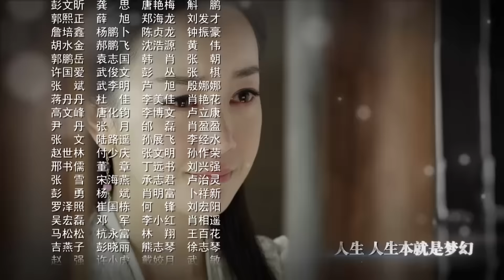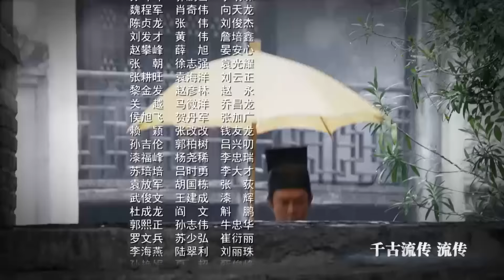【古装 ENG SUB】惊世奇侠04 Amazing Hero丨北宋少侠勇于挣脱腐朽的官场桎梏，智破重重的离奇迷案！黄维德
北宋仁宗年间，枢密使张德林带兵取得边关大捷，契丹国将公主献给张德林，与大宋议和，准备以“美人计”再图大业。捷报传来，仁宗设宴庆功，张德林的侄女张美人借机争宠，夜间铜雀宫突发大火，现场却发现曹皇后的玉佩。仁宗震怒，命包拯调任开封府尹，彻查案件。开封蔡河两岸，大兴豪宅，两岸百姓的宅院被强行拆除。柳家奋起反抗，柳老爹被杀。接连不断有案件发生：嫌疑犯在牢内离奇中毒身亡；驸马陈世美卷入到“抛妻杀子”的案子中；曹皇后出家；张美人突疯；包拯的侄子包勉中计被治罪。种种事件直指贪污集团张德林。包拯惩奸除恶，将张德林绳之以法，最终仁宗朝成为北宋的鼎盛时代。